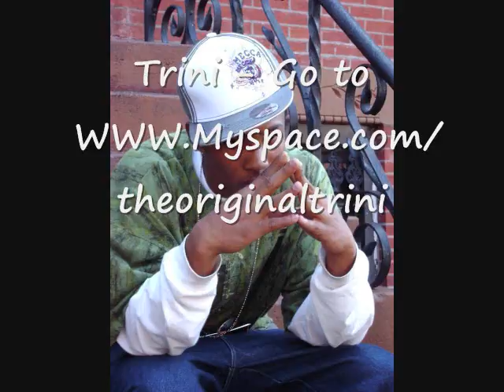Straight barz -run this town remix- T.R.I.N.I -Flowtastic studioz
The run this town remix produced by flowtastic